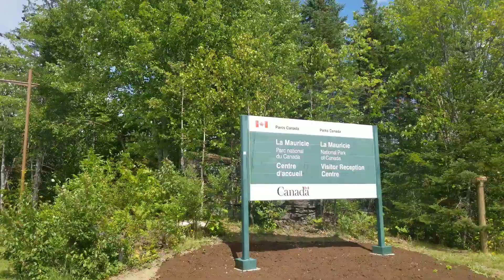PARC NATIONAL DE LA MAURICIE: On découvre enfin ce superbe parc ![vlog famille]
Cela faisait un petit moment que nous voulions découvrir le parc de la Mauricie, c'est désormais chose faites!
On vous partage cette belle découverte à travers cette vidéo.Nous avons tellement aimé ce parc national que nous envisageons de le refaire à l'automne pour les belles couleurs !

En attendant la prochaine vidéo, rejoignez nous sur Instagram et facebook pour nous suivre au quotidien:

MUSIQUE VIDEO
POWER DIRECTOR
SHUTTERSTOCK
Weekend in my head   de   Fin Productions
Country life                   de   Serge Anto
Returning home            de  Color Film music
An inforgettable moment de Peter Sandberg
New step                         de Mocha Music
A Flickering Start            de Nick Petrov